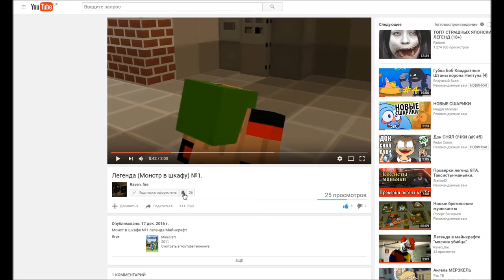ЦЕЛЫХ 98% ЛЮДЕЙ НЕ МОГУТ НАЙТИ СЕКРЕТНУЮ ПОДПИСКУ!!! ГЛУПЫЙ КОЛОКОЛЬЧИК!!!